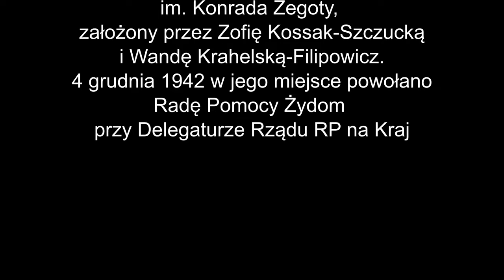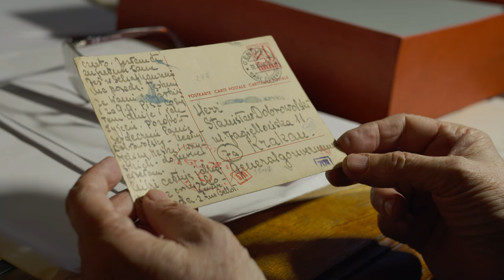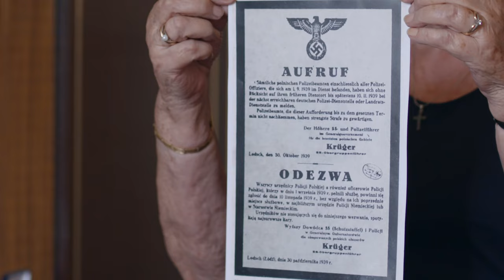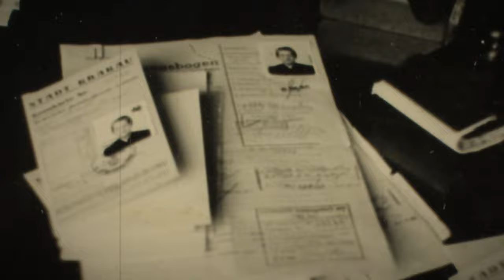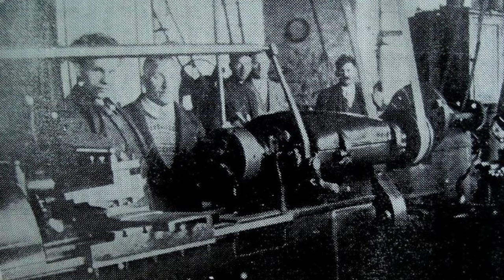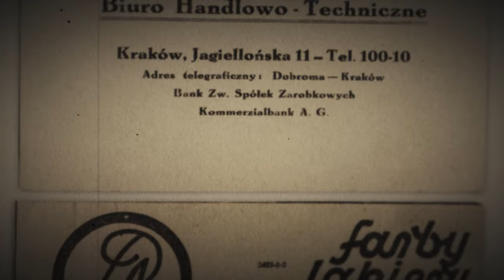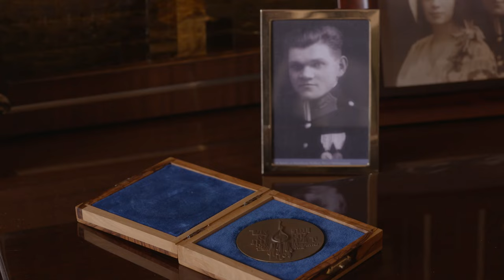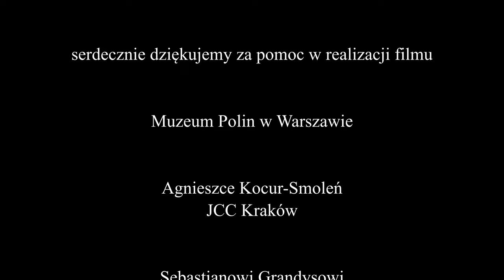THE PRICE WAS LIFE - ŻEGOTA IN LESSER POLAND ZA CENĘ ŻYCIA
The film concerns the story of the Kraków branch of Żegota. The Council to Aid Jews with the Government Delegation for Poland was a Polish underground humanitarian organization active in the years 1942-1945, as a part of the Polish government in exile. Its task was to organize help for Jews in and outside the ghettos. The conspiratorial codename of the council was "Konrad Żegota", often shortened to "Żegota".

Film opowiada historię krakowskiego oddziału Żegoty.
Rada Pomocy Żydom przy Delegaturze Rządu RP na Kraj była polską humanitarną organizacją podziemną działającą w latach 1942–1945, jako organ polskiego rządu na uchodźstwie, której zadaniem było organizowanie pomocy dla Żydów w gettach oraz poza nimi. Rada działała pod konspiracyjnym kryptonimem „Konrad Żegota”, skracanym często do „Żegota”